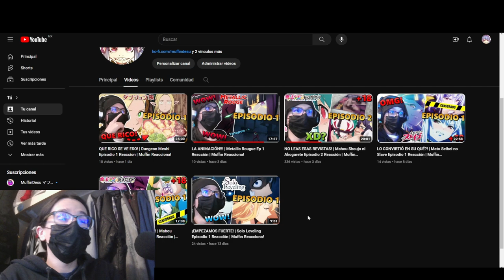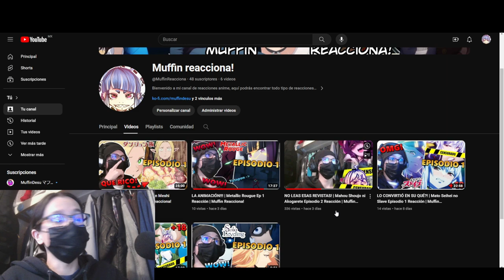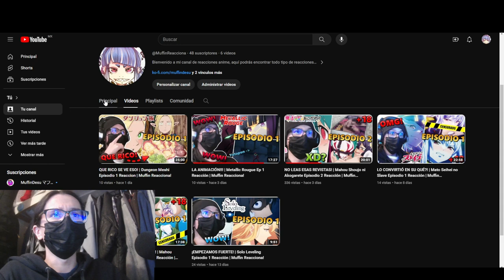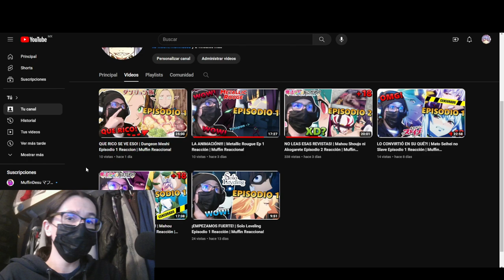Me hice un nuevo canal de Youtube!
En este video hablo de mi nuevo canal que me creé hace poco y donde subiré reacciones anime.
Canal de reacciones: @MuffinReacciona

Canción/Canciones:
Link:
Canal de :

Steam: MuffinDesu
DONACIONES! 🤑💸💰
Tarjeta SPIN de Oxxo (solo sí eres de MX): 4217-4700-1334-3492

MenuLoop: baemott - 浪漫drifting
Mi PC! 💻
CPU: Intel Core i7 9700k 3.60Ghz con 8 cores
GPU: Nvidia GeForce RTX 3060 12 GBytes
Mother: ASUS Prime z390-A
RAM: G. Skill Samsung 32 GB DDR4 (1600 MHz)
Monitor:
ASUS MG248QR/24'' FHD 1920x1080 1ms 144Hz
Monitor 2: DELL P2419H
Cosas sobre mi:
Me llamo Carlos, tengo 21 años y nací un 20 de enero. Me gusta jugar mucho RPG's, Pixelarts, Plataforma 2D, Enemy/Bullethell, rítmicos, mundo abierto. Me encanta el anime, y el arte de la animación 2D trad. japonesa, su proceso, y técnicas de esta. Estudio en la facultad de idiomas de mi universidad como maestro de inglés.

Ignora estas cosas...
AMV
Anime
Anime art
Animation
Anime art in gd
Animation in gd
Cinderella Proyect
Komi-san can't communicate
komi san op
komi op
Proyecto Cinderella
Estudio Anima
MuffinDesu
McMuffin
Komi-san
komi san
komi
Sakuga MAD
Genshin Impact
Dibujando
Drawing
Line art
geometry dash
gd
2.1
level request
lvl req
request
geometry dash live
geometry dash directo
gd stream

"Responsabilidad de Copyright Bajo la Sección 107 de la Ley de Propiedad Intelectual de 1976, se tiene en cuenta el "uso justo" para los propósitos tales como crítica, comentario, información periodística, la docencia, la erudición y la investigación. El uso justo es un uso permitido por la ley de derechos de autor que de otro modo podrían estar infringiendo. Uso sin fines de lucro, personal o educativo, inclina la balanza a favor del uso justo."